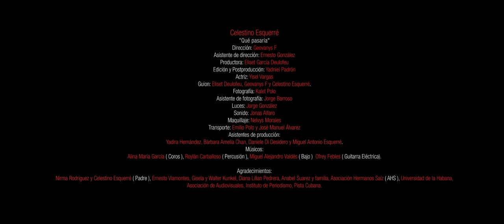Celestino Esquerré-Qué pasaría (Video Oficial 2018)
Video Oficial (2018)